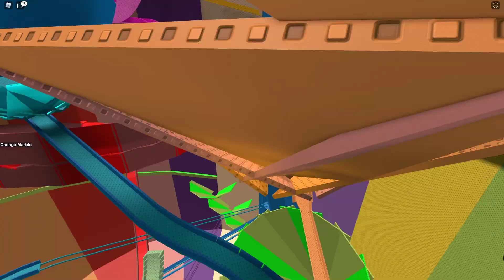ROZDAJE ROBUXY! 😱 JAK OGLĄDNIESZ TEN FILM DAM CI ROBUXY!?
► KONKURS NA 300 ROBUXÓW! WBIJ NA GRUPE ROBLOX!